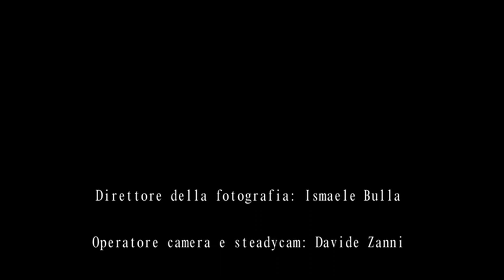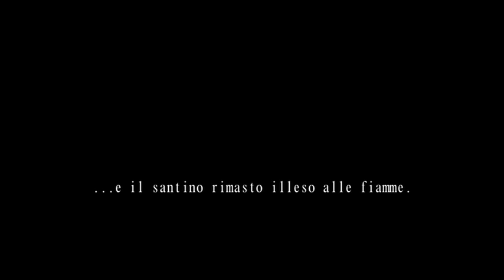Gli eroi - Miccette e champagne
The official video of Gli Eroi - Miccette e champagne.

Directed by Stefano malosso (Brescia, Italy).

Regia: Stefano Malosso
Fotografia: Ismaele Bulla
Riprese e video editing: Davide Zanni